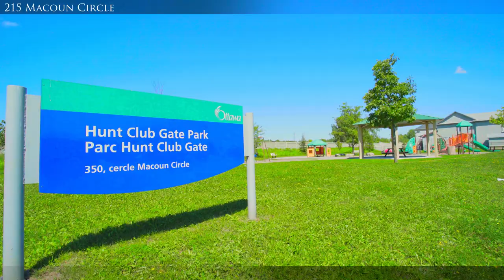215 Macoun Circle